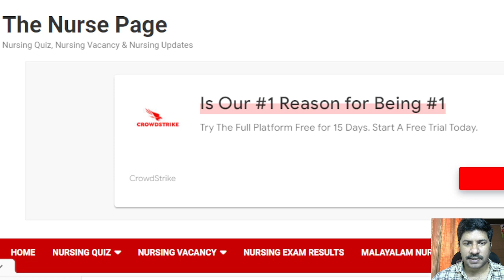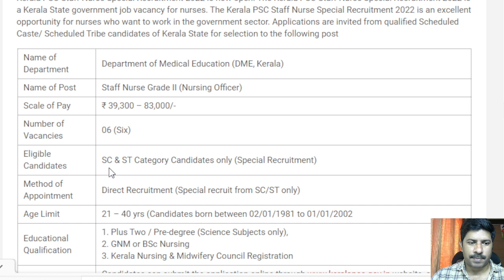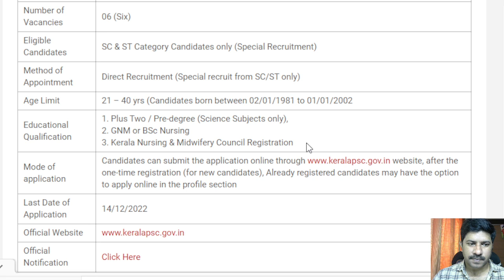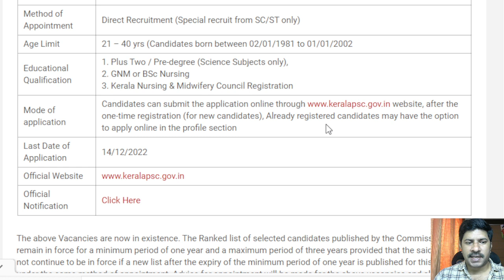സ്റ്റാഫ്‌ നേഴ്സ് സ്പെഷ്യൽ റിക്രൂട്ട്മെന്റ് Kerala PSC Staff Nurse Special Recruitment 2022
Kerala PSC Staff Nurse Special Recruitment 2022
Kerala PSC Staff Nurse Special Recruitment 2022 is now open. The Kerala PSC Staff Nurse Special Recruitment 2022 is a Kerala State government job vacancy for nurses. The Kerala PSC Staff Nurse Special Recruitment 2022 is an excellent opportunity for nurses who want to work in the government sector. The eligible candidates can apply before the last date 14/12/22.